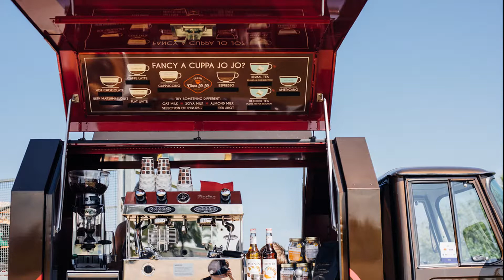Cuppa Jo Jo